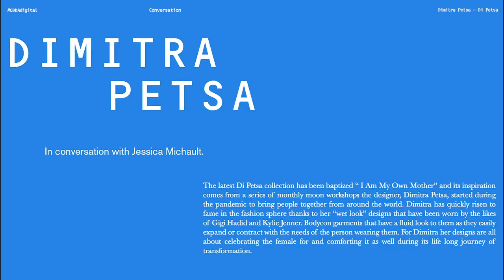Dimitra Petsa brings celestial influences to Di Petsa collection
The latest Di Petsa collection has been baptized “ I Am My Own Mother” and its inspiration comes from a series of monthly moon workshops the designer, Dimitra Petsa, started during the pandemic to bring people together from around the world. Dimitra has quickly risen to fame in the fashion sphere thanks to her “wet look” designs that have been worn by the likes of Gigi Hadid and Kylie Jenner. Bodycon garments that have a fluid look to them as they easily expand or contract with the needs of the person wearing them. For Dimitra her designs are all about celebrating the female for and comforting it as well during its lifelong journey of transformation.